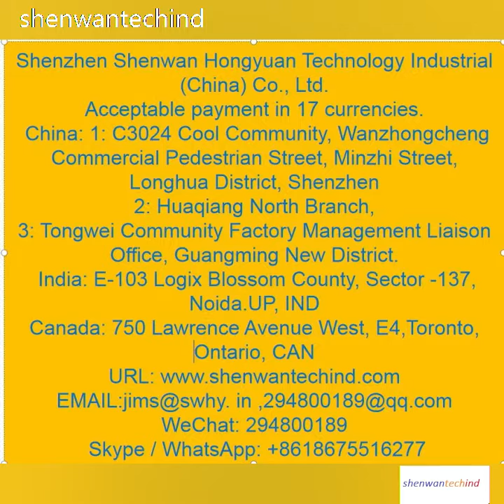Preparations for the first use of the car for the disabled and the elderly-shenwantechind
Need product information and quotation: erinwong@shenwantechind,com